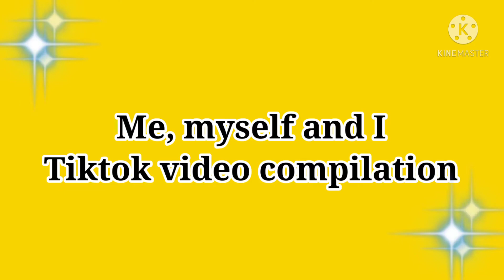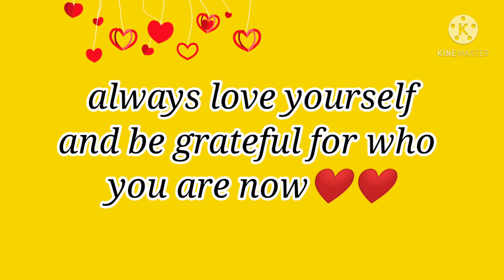Tiktok video compilation of Me, Myself and I